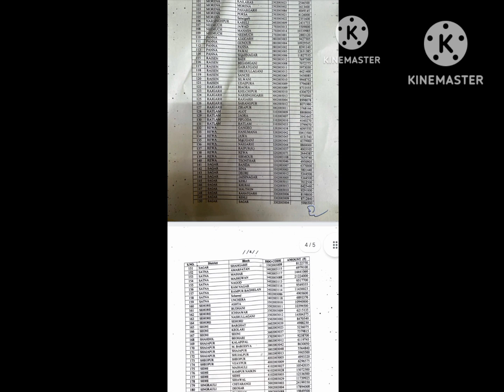अतिथि शिक्षक मानदेय 2022-2023 और 2023-2024 मे कार्यरत सभी अतिथि शिक्षक साथियों का